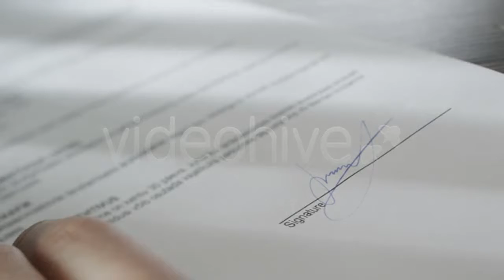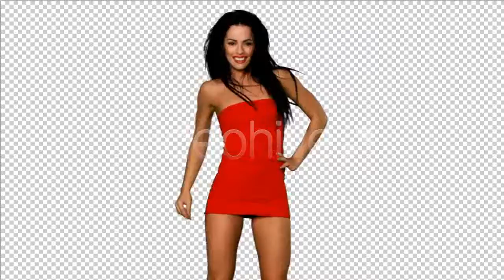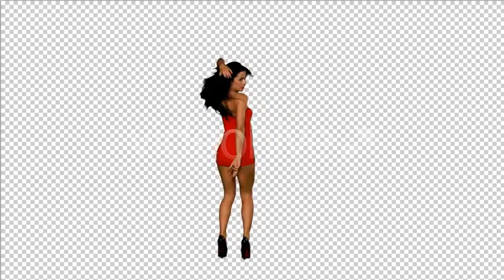A Baby Hippo Eating In Zoo - (nature) Stock Footage | Mega Pack +40 items